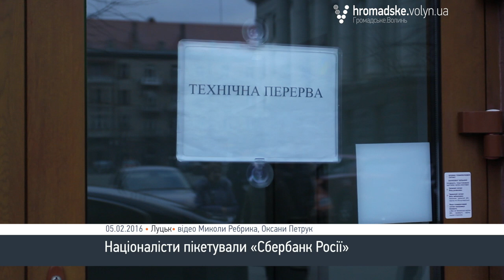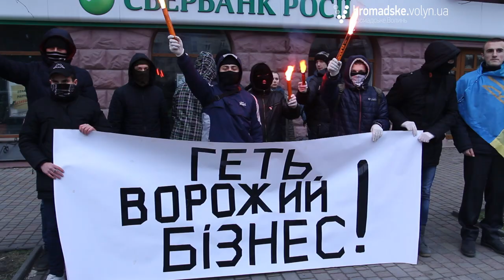У Луцьку націоналісти пікетували «Сбербанк Росії»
Активісти молодіжної націоналістичної організації «Іскра» пікетували відділення «Сбербанку Росії» у Луцьку. Акція «Геть ворожий бізнес!» відбулася 5 лютого.
Десяток молодиків у балаклавах закликали людей бойкотувати банки, капітал яких належить Росії. За словами організаторів акції у Луцьку таких - 7.
Протестанти розлили під дверима фінансової установи червону фарбу, що, за їхніми словами, є символом загиблих на сході українських патріотів.
Опору активістам ніхто не чинив. На час проведення акції банк не працював: на дверях вивісили табличку «Технічна перерва».
Націоналісти наголосили, що акція не має на меті щось руйнувати. Це попередження. Ефект, кажуть, теж не забариться. За словами одного із активістів, після таких акцій на російських АЗС прибутки останніх суттєво впали. Пікетувальники також заявили, що завтра такі ж акції відбудуться і в інших містах України. Зокрема, Рівному і Львові.